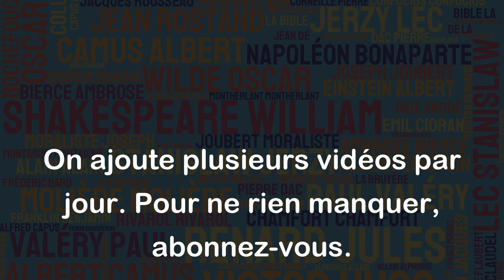La simplicité demande un travail épouvantable. - Jean D'Ormesson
Cette citation de Jean D'Ormesson souligne le fait que la simplicité n'est pas facile à atteindre. Pour arriver à une forme de simplicité, il faut souvent faire preuve de rigueur, de clarté et de précision. Cela demande un travail important, car il est souvent plus facile de se compliquer la vie plutôt que de simplifier les choses. Cependant, une fois que l'on a réussi à atteindre une certaine simplicité, le résultat peut être extrêmement satisfaisant, à la fois pour l'auteur et le lecteur. Dans tous les cas, la simplicité est une qualité très appréciée dans la littérature et dans tous les domaines de la vie.